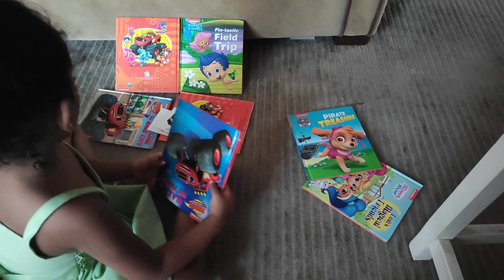Allow creativity.Sri Nilaa